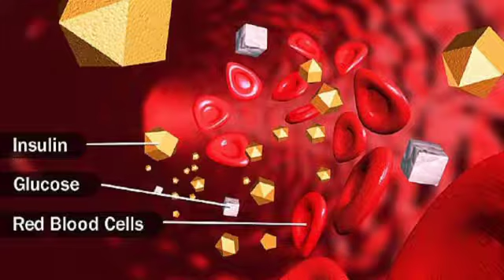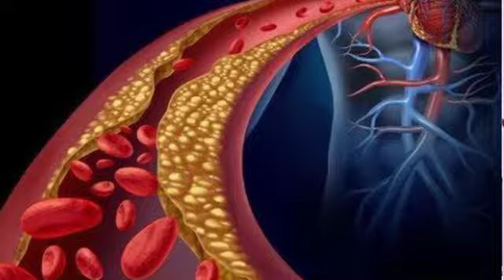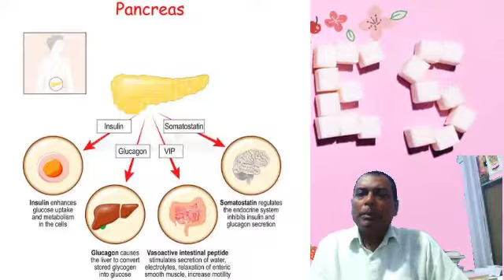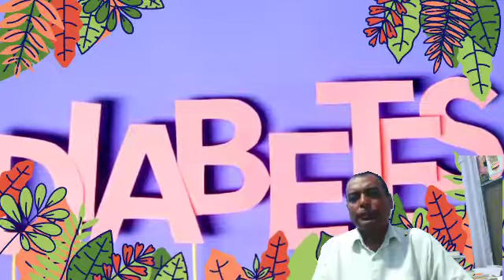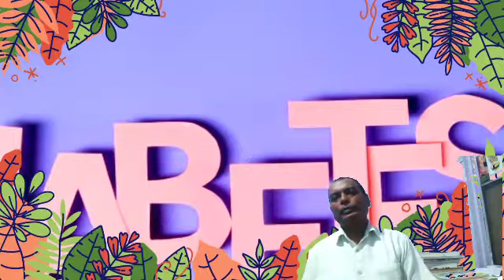DIABETES/SUGAR/ मधुमेह Ka permanent Elaj, Ramban aushadhi for Diabetes, Part-1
DIABETES/SUGAR/ मधुमेह Ka permanent Elaj, Ramban aushadhi for Diabetes, sugar ka Ramban aushadhi, madhumeh ka Ramban aushadhi, शुगर / डायबिटीज/कैसे होता है, डायबिटीज होने पर क्या करें, डायबिटीज का अचूक उपाय/ इलाज,शुगर  का आर्युवेदिक औषधी/ईलाज उपचार,  daibetes m kya dava le, sugar m kya dava le, madhumeh m kya dava le, Bina paise kharch kiye apna elaj kare, बिना पैसा खर्च किए अपना ईलाज करे, रामबाण औषधि मधुमेह का,  मधुमेह का बचाव क्या है,  मधुमेह का आर्युवेदिक इलाज,

किसी भी तरह के समस्या के लिऐ संपर्क कर सकते,  इस तरह के और भी बीमारी का ईलाज जानने के लिऐ हमारे CHANNEL KO SUBSCRIBE KAR LE ताकि आप रोग मुक्त हो सके

 # आयुर्वेदिकचिकित्सा
#  घरेलूउपचार
# APNA ELAJ AAP KARE
 # AYURVEDIC TREATMENT